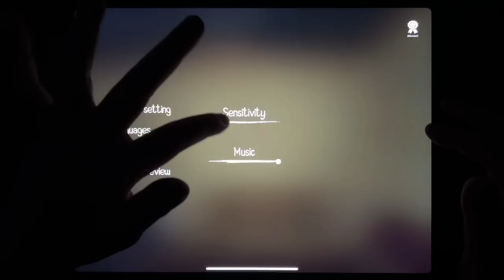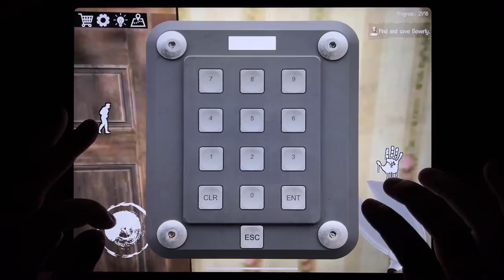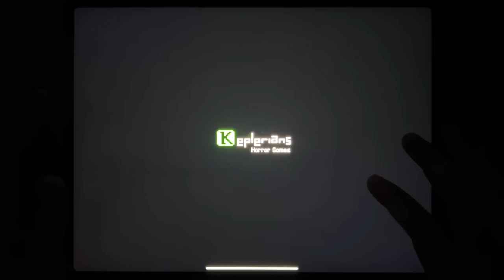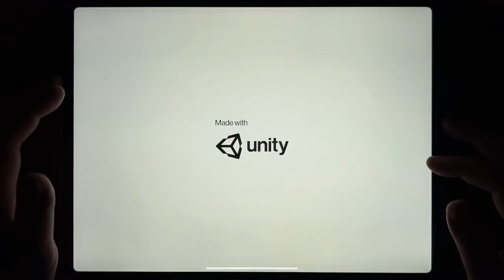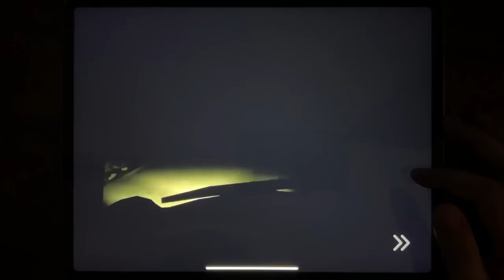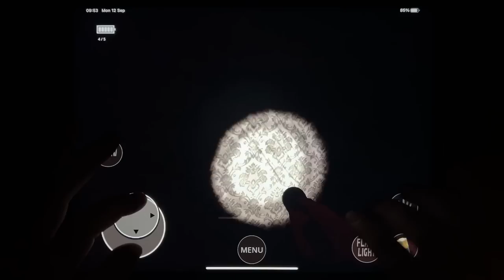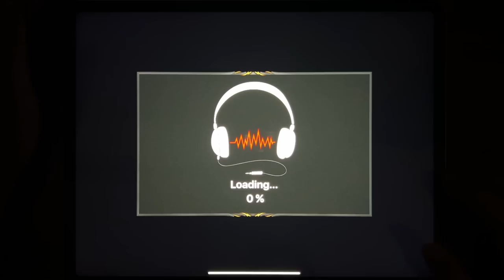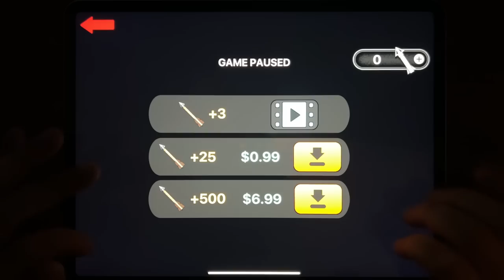Horror Clown, Granny, Mr Meat 2, Horror Hospital 2, Siren Head Horror, Demonic Manor, R.I.P...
Horror Clown, Granny, Mr Meat 2, Horror Hospital 2, Siren Head Horror, Demonic Manor, R.I.P, House of Fear